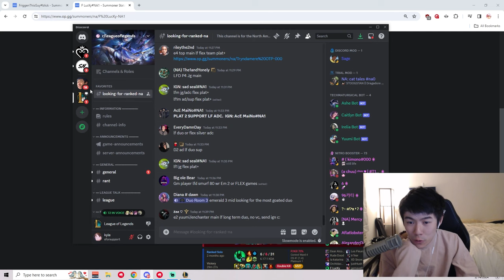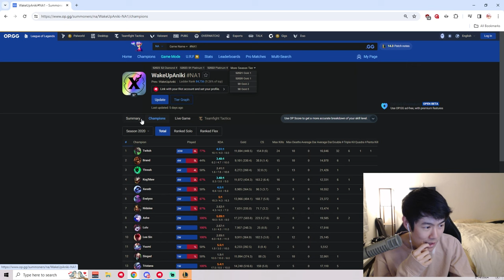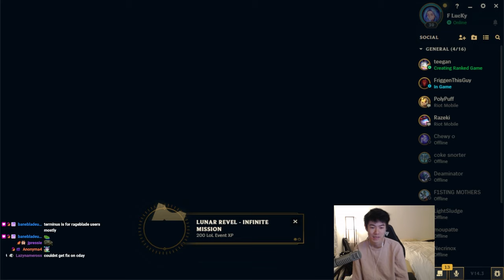CHALLENGER goes UNDERCOVER to find Valentine's Duo